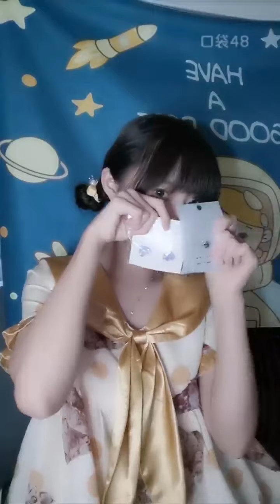【GNZ48】【陈桂君】 20210626 23:00 口袋48直播